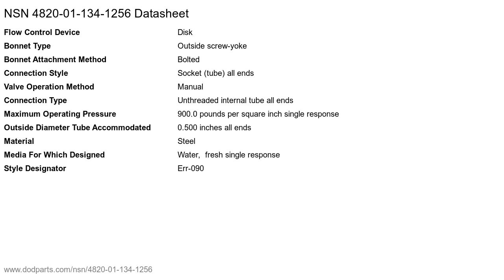NSN 4820-01-134-1256 Globe Valve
NSN: 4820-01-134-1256 a Globe Valve. Part Number: 3048 1/2NPT. This product can be located in our Nonpowered Valves section on our